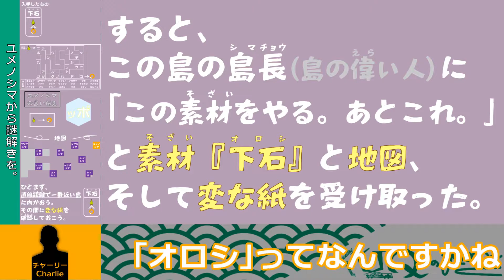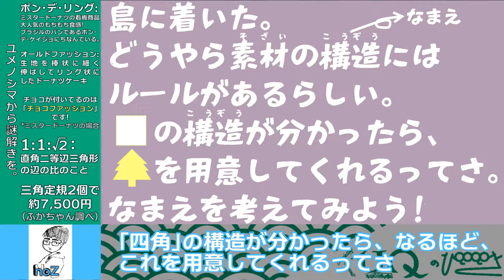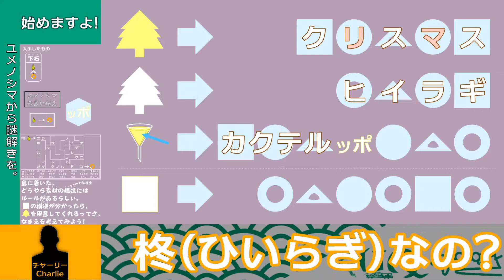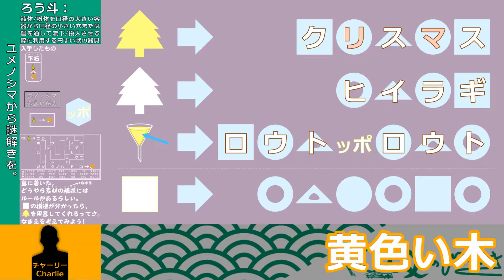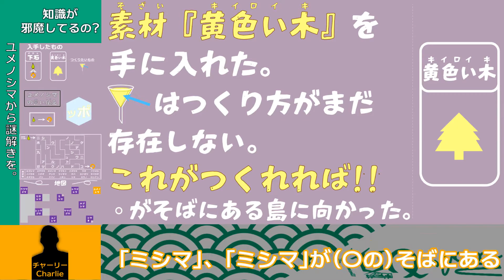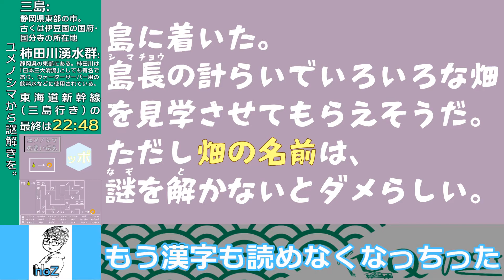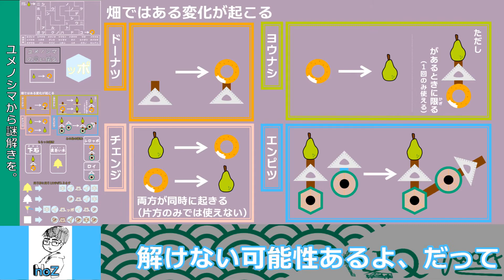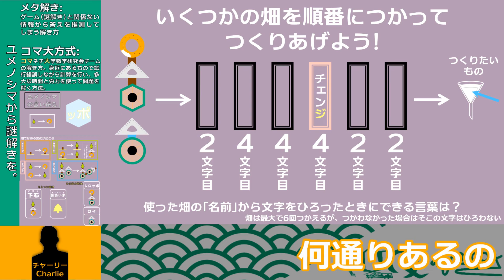【謎解きに挑戦してみた】ユメノシマから謎解きを。【ヌシ謎解き #3】【ヒラメキルーム】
悠久のひとときのメンバー(チャーリー、NOZ)が#謎解き に挑戦しました!!
あなたは#悠久のひととき よりも、早く答えることができるかな!?

挑戦してみたい方へ
「ユメノシマから謎解きを。 」の謎解きはこちらから
(想定時間は60分、想定難易度は私立中学入試レベルです。)

良かったら、オンライン(リアルタイム)で今後も実施するので観にきてね！

この謎解きは、どなたでもご利用ください。たとえば、あなたひとりでじっくりと。はたまた仲間と協力して。もちろん競争しても。ほかにもBroadcastingでも。場所もプレイヤーもご自由にセレクトして、ご利用ください!!

Y^Y^Y^Y^Y^Y^Y^Y^Y^Y^Y^Y^Y^Y^Y^YY^Y^Y^Y^Y^Y^Y^Y^Y

*_*_*_* TIMELINE *_*_*_*
00:00 アイドリングトーク idle talk
01:42 謎解き ひとつめ NAZOPuzzle 1st question
05:30 謎解き ひたつめ NAZOPuzzle 2nd question
07:10 謎解き みっつめ NAZOPuzzle 3rd question
08:06 謎解き よっつめ NAZOPuzzle 4th question

___UUUU______UUUU     ___QQQQQQQQ______
___UUUU______UUUU     QQQQ______QQQQ___
___UUUU______UUUU     QQQQ______QQQQ___
___UUUU______UUUU     QQQQ______QQQQ___
______UUUUUUUU___     ___QQQQQQQQQQQQ♡

_____UU____UU___________________QQQQQQ________
___UU____UUUUUUUUUU______QQQQ____QQQQ_____
UUUU__UU__UU____UU_______QQQQ________QQQQ__
__UU___________UU_________QQQQ_______QQQQ____
__UU__UU___UU____UU_______________QQQQ________
__UU__UU__UU__UU___________QQQQ___QQQQ_____
UU____UU___________UU_____QQQQ______QQQQ____
UU____UUUUUUUUUU______QQQQ__________QQQQ__

""(,,,,""(,,,,""(,,,,""最近のおはなし,,,,""(,,,,""(,,,,""(,,,,""(,,,,""(,,,,""(,,,,""(,,,,

今回は謎解きにストーリーを入れてみました。
そして、ラストは驚きの展開です。初めてのことが起きました。
いろいろと小ネタを仕込んだのですが、チャーリーもnoZも見事に乗っかってくれてうれしいです。
そして、どうやらチャーリーとnoZは、ストーリーをよく読まない人みたいです。勉強になりました。
ふたりが謎解きを解いている様子は見ているだけで自然と笑みがこぼれます。
わたしの笑い声がすこし入っています。

Welcome to UQ Moments!
ようこそ、「悠久のひととき」へ！
「悠久のひととき」を過ごすあなたへ、ほんの少しの楽しいコンテンツを！

Check Our "Shorts" out! It's interesting.

Check Our "Online NAZO Puzzle" out! It's amazing.
Online NAZO Puzzle で、ウェブサイト上で解ける高難度「ヌシ謎解き」に挑戦しよう!!

Tell me what you think by comment in YouTube and/or your SNS with "UQMoments"!
いつもコメント・ご評価いただきありがとうございます！
SNS等に反応を投稿していただくときは、”UQMoments”をつけてくださるとめちゃめちゃ喜びます。

References
Music 使用音源: ガルナ(オワタP)

「新幹線」は東海旅客鉄道株式会社の登録商標です。商標登録第3028506号
「もちもちの木」は福田浩幸の登録商標です。商標登録第4583782号

解いていただきありがとうございました。